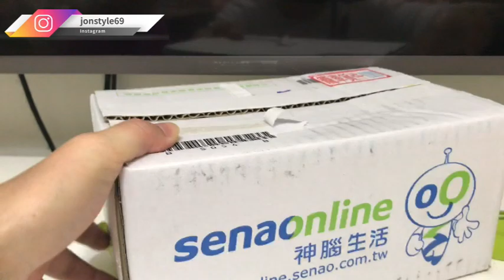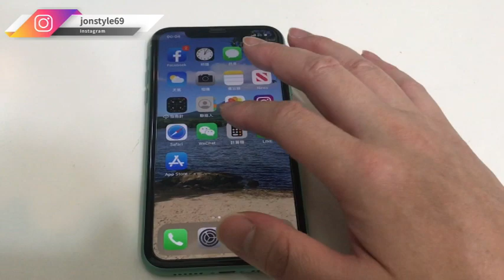【將哥】花29900買的聖誕節禮物會是什麼東西?!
2. 將訂閱旁邊 "鈴鐺" 打開!
3. 打勾"我想收到這個頻道的所有通知" 儲存!
4. 請幫忙分享影片與推廣，謝謝大家!